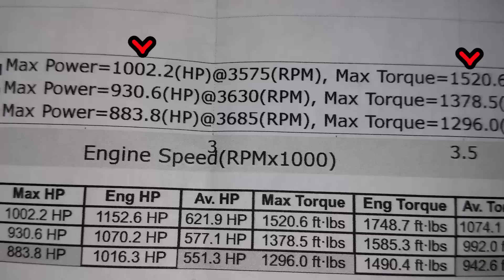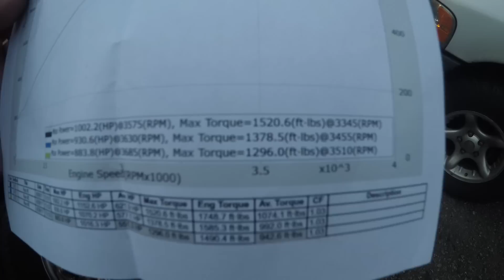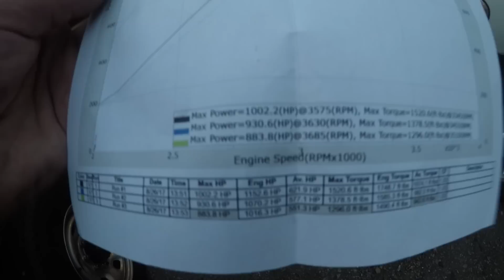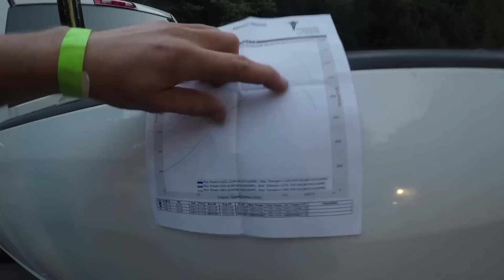10 Second Cummins Hits The Dyno!! Will It Make 1000 Hp???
How Much Horse Power Does The 10 Second 4th Gen 6.7 Cummins Make?? We're Gonna Find Out!!

Cummins Parts & Tools:
Banks Monster Ram
MIshimoto InterCooler Kit
Fleece Coolant Bypass
24v ARP 625 Studs
Cummins Valve Spring Tool
Black 5"-6" Exhaust Tip

TOOLS & LIGHTS:
Rechargeable Led Area Light
Metric Flex Sockets
Ratcheting Wrenches
3/8 Right Angle Impact Driver
Drain Pan

VIDEO & EDITING GEAR:
GoPro Hero 5
GoPro Grip